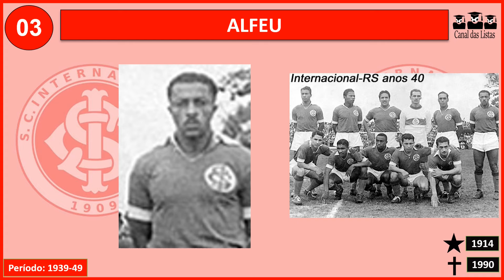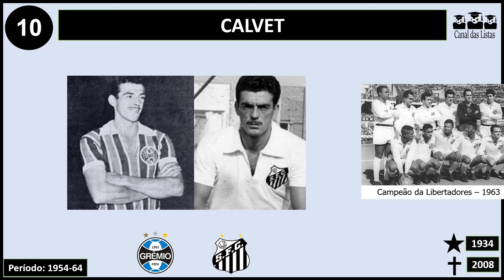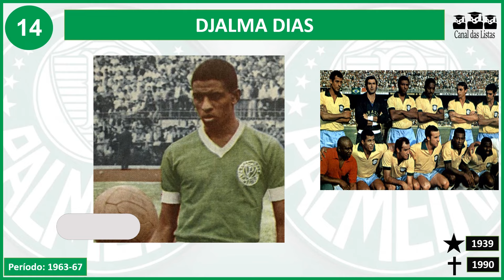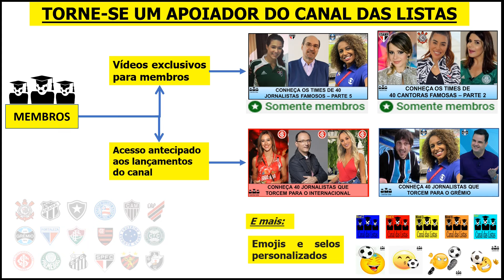ZAGUEIROS BRASILEIROS ETERNOS QUE JÁ FALECERAM – IN MEMORIAM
ZAGUEIROS BRASILEIROS ETERNOS – IN MEMORIAM
QUARTOS-ZAGUEIROS BRASILEIROS ETERNOS – IN MEMORIAM
ZAGUEIROS ETERNOS – IN MEMORIAM
MAIORES ZAGUEIROS DO BRASIL
MAIORES ZAGUEIROS BRASILEIROS
JOGADORES DO PASSADO
Se você gosta de futebol e do nosso canal, torne-se membro do canal. Custa apenas R$ 2,99/mês - menos que um pirulito! Aí você tem acesso a vídeos exclusivos, feitos somente para os membros do canal, e ainda nos ajuda a continuar com nosso trabalho independente.
Seja membro deste canal e ganhe benefícios:
CANAL DAS LISTAS
Se você adora futebol, é importante que você conheça a história dos clubes brasileiros.
Este vídeo é em homenagem a eternos zagueiros brasileiros, que atuavam tanto pelo como zagueiro central quanto como quarto-zagueiro. Eles hoje moram no céu, mas, durante a vida, inscreveram seus nomes na história de seus times, com muito talento, raça e amor à camisa.
Assista até o final para relembrar 40 históricos zagueiros brasileiros e comente de qual desses brilhantes jogadores você mais se lembra, e, se você gosta do nosso conteúdo, torne-se membro do nosso canal para ter acesso a benefícios exclusivos.
Durante a vida, esses ZAGUEIROS renomados demonstravam todo o seu amor, raça e dedicação aos clubes em que jogaram. Entre os ZAGUEIROS brasileiros presentes no vídeo que fizeram história em seus clubes encontram-se Bellini, Mauro Ramos, Marinho Peres, Djalma Dias, Domingos da Guia, Olavo, Orlando Peçanha, Joel Camargo, Junqueira, Jurandir, Waldemar Fiúme, Valdemar Carabina, Zózimo e muitos outros.
Fontes: Wikipedia – Sites oficiais dos clubes – Blog Terceiro Tempo
Os espectadores podem assistir vídeos sobre os melhores, maiores, piores, mais vistos ou mais comentados personagens, símbolos e ícones do futebol.
Junte-se ao canal e assista a vídeos novos toda semana.
APOIE O CRIADOR DE CONTEÚDO:
Se você gosta desse tipo de conteúdo, que tal apoiar o canal? Clique no botão “Valeu”, logo abaixo dos vídeos, e demonstre seu apoio com qualquer quantia.
O Canal das Listas agradece pelo seu apreço e pela sua presença!